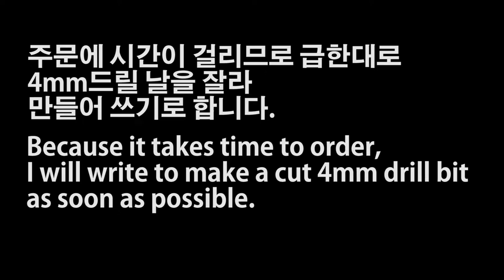엑시브 250 카페레이서 프로젝트12(엔진조립편2)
지난영상보다는 진도가 빨랐지만 이번에 또한 날 미치게 한 골칫거리들이 있엇습니다.
매우 스즈끼엔진과 닮아 있어 스즈키 매뉴얼 식으로 조립하고 있네요;; kr이 조금 더 친절했으면... 내가 보다 더 빨리 조립을 했을 텐데..
그놈의 알고 있으니까 생략할께 라는 매우친절한 매뉴얼이..
스즈키도 그렇게는 안하는디. 작업하면서 내심 불안하고 한단계 한단계 조립을 해나갈때 만큼은 성취감이 매우 컸네요 근데...
스트레스도 매우 크네요.